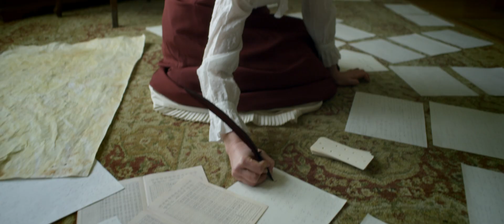Ada - Official Trailer - Ada Lovelace Award-Winning Biopic Short Film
The world's first computer hangs on her last desperate gamble.
Based on the true story of Ada Lovelace, the world's first computer programmer.

London, 1851. Dying of cancer and facing down early Victorian sexism, brilliant mathematician Ada Byron Lovelace (played by Julie Bruns) makes one last desperate gamble to raise the funds needed to complete her life’s goal and build the world's first computer.

An iconic figure in computer history and women's history, and an inspiration to women in STEM, Ada Lovelace's legacy lives on.

ADA is directed by Steven Kammerer and stars Julie Bruns as Ada Lovelace, Hanneke Talbot (Star Trek Discovery, Ready or Not) as Mary, John Emmet Tracy (Yellowstone, Batwoman, iZombie) as Woronzow Grieg, Matthew Kevin Anderson (Travelers, Resident Alien) as John Crosse and Jim Byrnes (Highlander, Beasties) as Murray.

Ada has played at Hollyshorts and Raindance film festivals as the Stage 32 Grand Prize Winner, as well as at over 30 other festivals, including the Coronado Island Film Festival, Montreal International History Film Festival, Long Beach International Film Festival, and Silicon Valley International Film Festival. It won 2 Sofie Awards and a Leo Award.